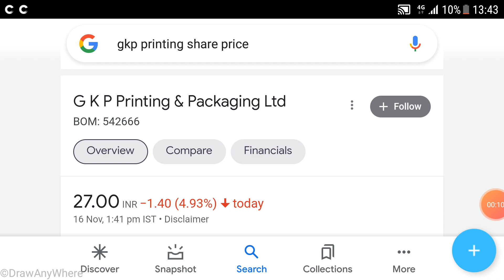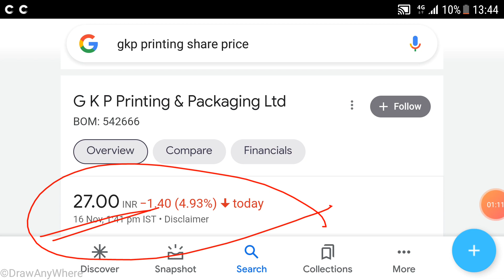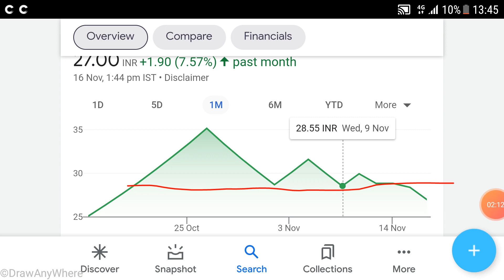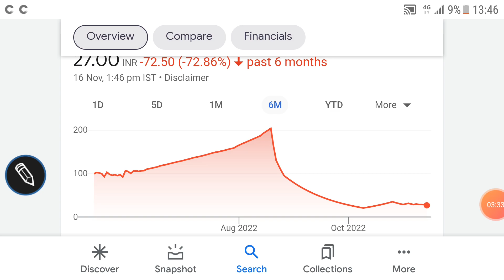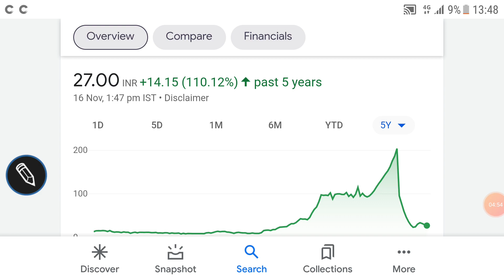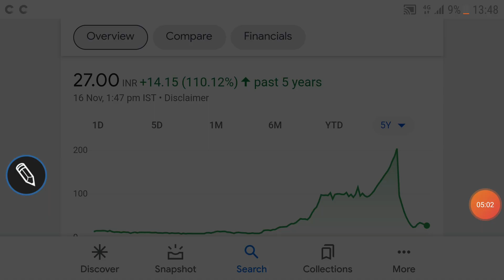GKP PRINTING SHARE PRICE ANALYSIS🌹latest trends🌹IMPORTANT LEVELS, FINANCIAL REPORT, निवेश की रणनीति🌹